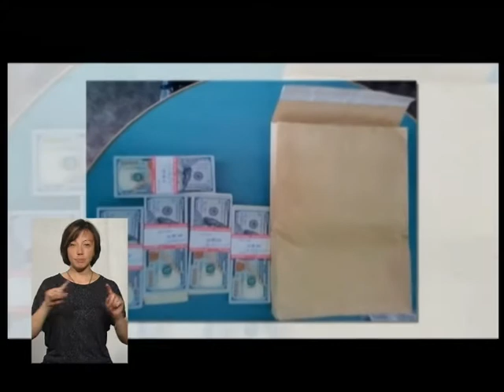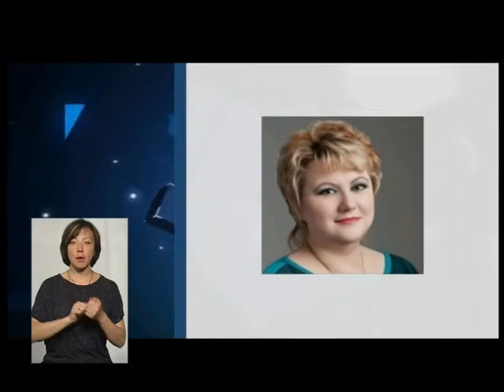(22.06.17) Тема - "Депутатське чи хабарне місце?"